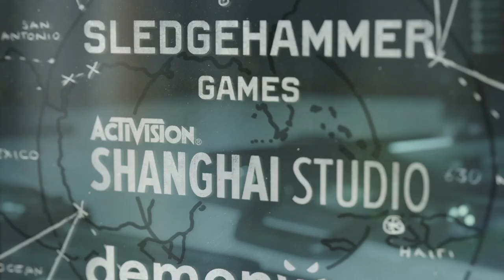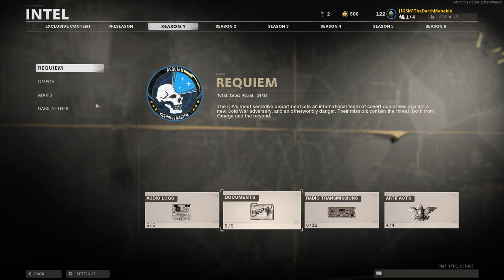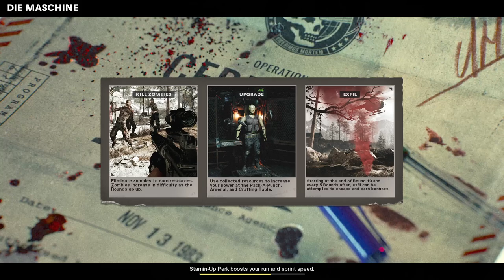Cold War Zombies - Firebase Z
We've already beat Die Machine in the past, but we've never finished Firebase Z! Let's give it a shot!